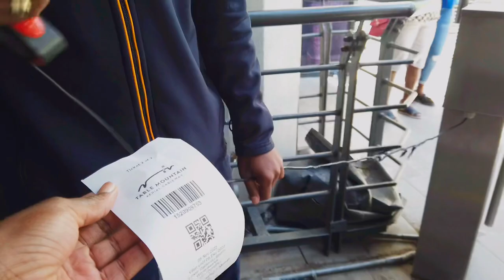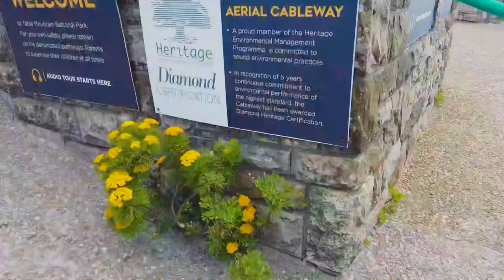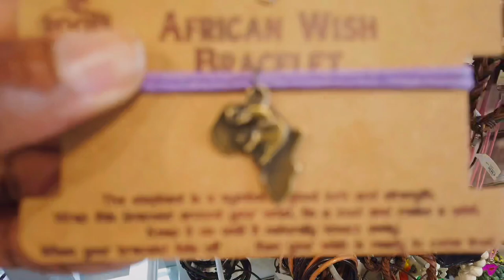What I Discovered On Top Of TABLE MOUNTAIN Was MINDBLOWING! Capetown Cable Car Experience